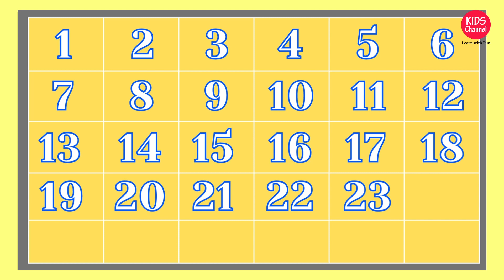Numbers from 1 to 25 | Learn counting numbers 1 to 25 | Numbers Box 7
In this video you will learn Numbers from 1 to 25.